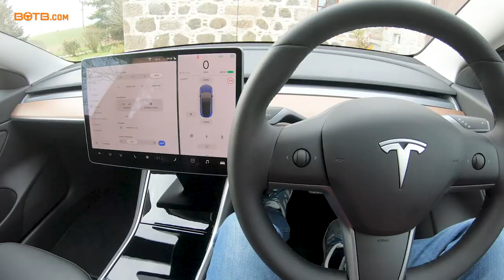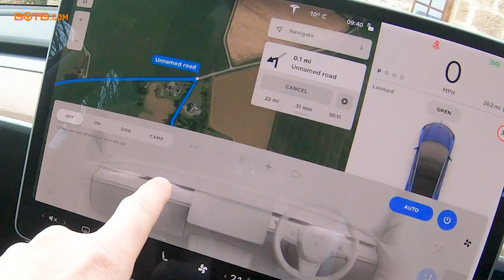BOTB Winner Michael Lynch receives his Tesla Model 3 Performance!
Back in February Michael Lynch won the incredible Tesla Model 3 Performance and has recently taken delivery of his new pride and joy! Due to the current circumstances, we couldn't visit Michael up in Aberdeen to see him receive the car, but he's kindly filmed this footage himself. Enjoy this electrifying beast Michael, and congratulations once again!